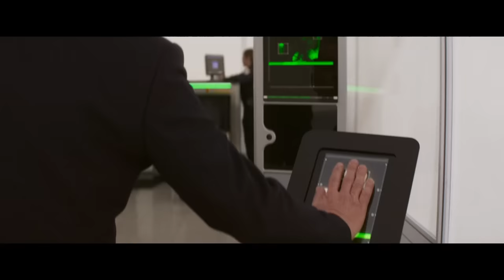Mission: Impossible - Dead Reckoning Part One | Official Trailer | Paramount Pictures NZ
Watch the official trailer for MissionImpossible – Dead Reckoning Part One, starring Tom Cruise. Only in theatres July 13.